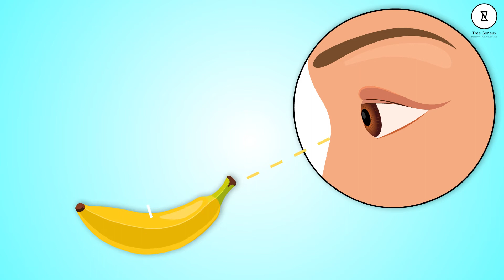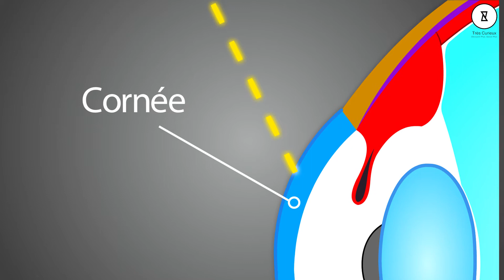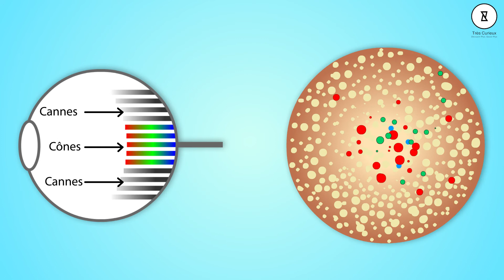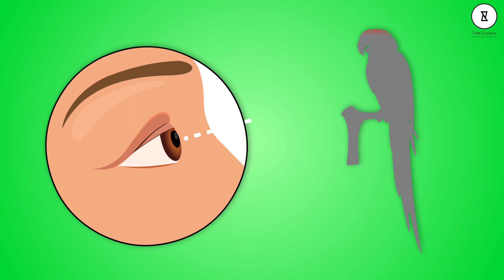Qu'est-ce qu'une couleur? Et d'où Viennent Les Couleurs? | Très Curieux​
Nous sommes tous capables de voir les couleurs lorsque la lumière se reflète sur un objet dans nos yeux. Mais savez-vous ce qui se passe exactement et comment? Savez-vous ce qui nous fait voir toutes les couleurs que nous faisons. Savez-vous également que les animaux peuvent voir différents types de couleurs par rapport aux humains. Nous avons tous les faits et l'explication parfaite de l'origine des colros, de la science de la lumière, de vos yeux et de vos couleurs! Regardez notre vidéo et nourrissez votre curiosité!
Pour plus de vidéos de ce type, restez à l'écoute de Très Curieux!

Très Curieux?